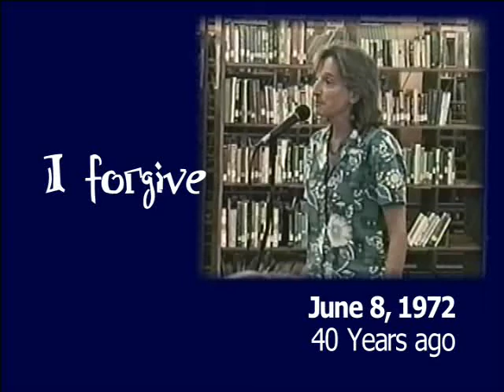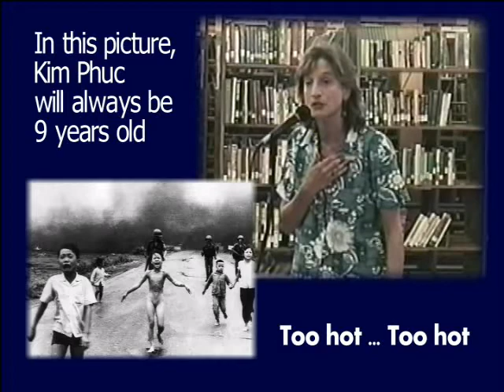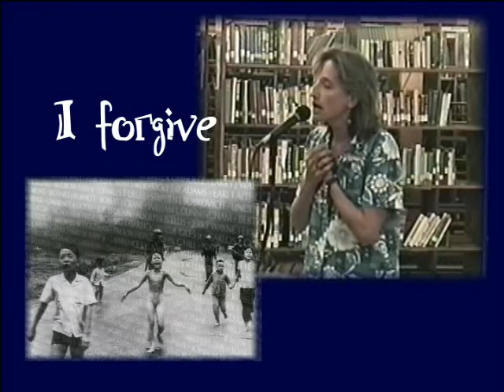iforgive3.mp4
Realizing that some images seem eternal, but will be only in the sharing I searched VHS tapes to find the poem that made a picture more eternal for me a decade ago.  Now 40 years have passed. Thanks Elizabeth Thomas for your poem, Kim for your story of forgiveness and Nick UT for capturing a moment that helps us all define war.

This video is distributed on WPAA-TV with the Deutsche Welle Documentary about Kim Phuc in June 2012.